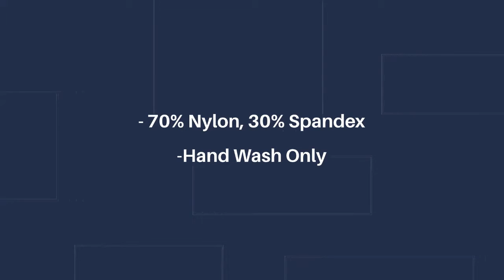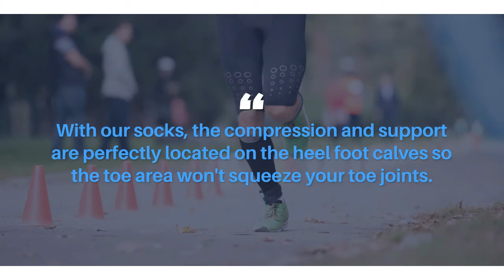BEST COMPRESSOR SOCKS FOR ATHLETIC 2021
PHYSIX GEAR SPORT COMPRESSION SOCKS FOR MEN & WOMEN 20-30 MMHG - ATHLETIC FIT

- 70% Nylon, 30% Spandex
YOUR LEGS SHINE WITH CLASS AND CONFIDENCE Finally! These socks are made to last without sacrificing comfort or quality. Thank you for choosing double stitched fabric for your legs! Your new Stamina Long Sock Tights will immediately make you feel more comfortable and more confident.
The Perfect Work, Cycling, or Ski Socks. The socks are well-made and easy to put on, despite the fact that they are compression socks. Even after washing, the excellent vascular toning advantages are retained. With our socks, the compression and support are perfectly located on the heel foot calves so the toe area won’t squeeze your toe joints. Provides instant comfort support, with moisture wicking properties that rapidly air dry in a few hours.